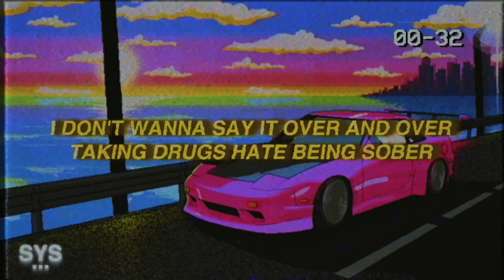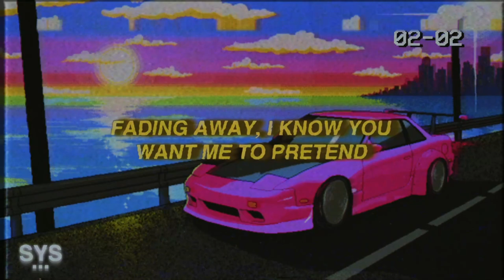Naits x Vxlious - Carry On (Lyrics)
Naits x Vxlious - Carry On (Lyrics). Back after a lazy break, hoping to get back into daily uploads. Enjoy this FIRE melodic rap track.

0:00 - Intro
0:22 - Beat Drop
1:40 - My Favourite Part
2:42 - Song Recommendation

Lyrics for: Carry On Naits

[Chorus: Vxlious]
Is this really what you want from me
I am lonely 'cause I had to be
I don't wanna say it over and over
Taking drugs hate being sober
I just need to carry on
Need to get my money up
You are a distraction
I can see that you don't give a fuck
But you know that I'm not giving up

[Verse 1: Naits]
Tell me what you want
Tell me what you need now
If I let you go, tell me would you feel down
I'm ridin' around by myself
Laying low 'cause I'm losing my mind in this place
Yeah, fuck being sober
I know you're an angel but the devil is closer
Hop up in the coupe and I'm driving away from the sun
'Cause I wanna be alone when I feel numb

[Pre-Chorus]
Gotta go better off alone
Gotta know if our love is gone
Leaving it all behind for a reason
Feeling empty and my heart is freezing
[Chorus: Vxlious]

[Verse 2: Naits]
Tell me why do you wait for me now that I'm gone
You know it's making it hard for me to carry on
I know it's all on you for bringing us down
You made me count on you, then left me to drown
You're breaking me down like a boulder
Got me feeling stuck and my heart's getting colder
Fading away, I know you want me to pretend
Everything is alright when this is the end (Yeah, yeah)